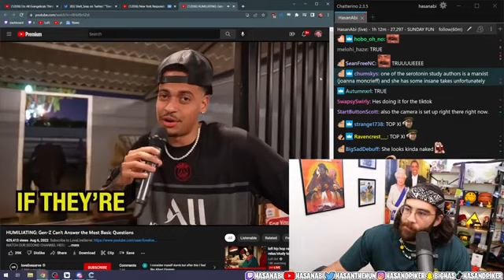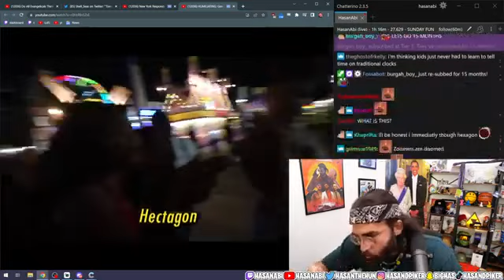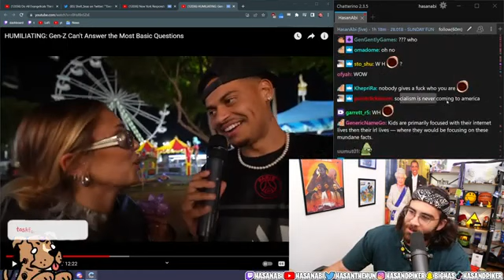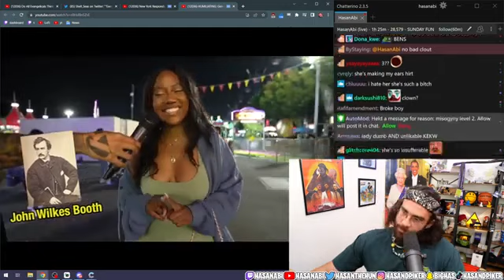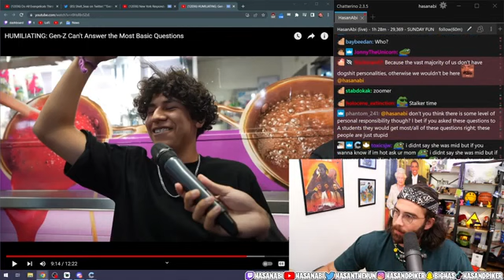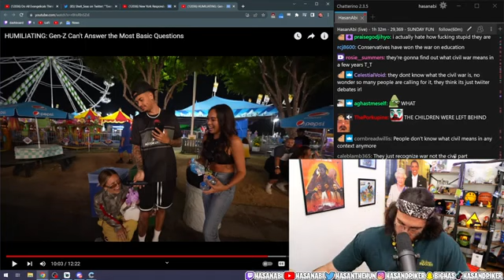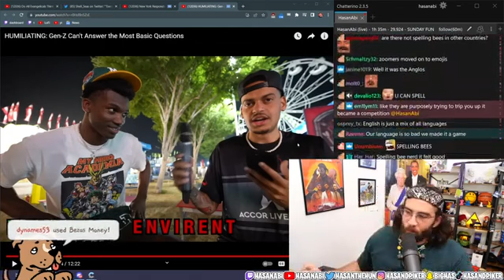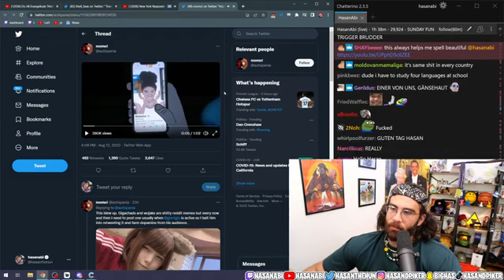HasanAbi REACTS to Humiliating Gen Z Can't Answer the most BASIC Questions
Welcome to the HasanAbi Village fan page channel